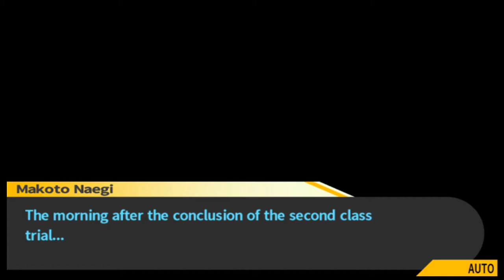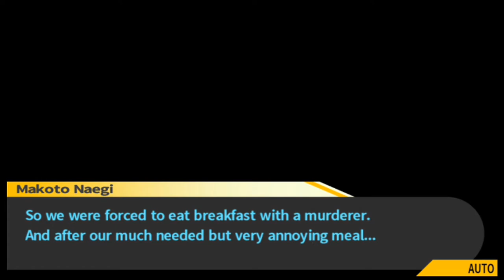Art and Science-Let's Play Danganronpa Part 20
We get accepted into Hopes Peck Academy a school for the best of the best but it's not how it seems and the only way to leave is to kill someone without getting caught
You blinded me with Science